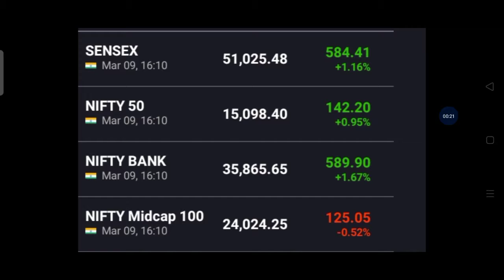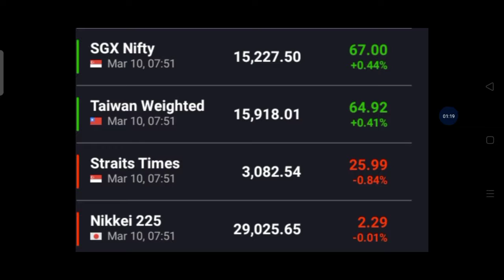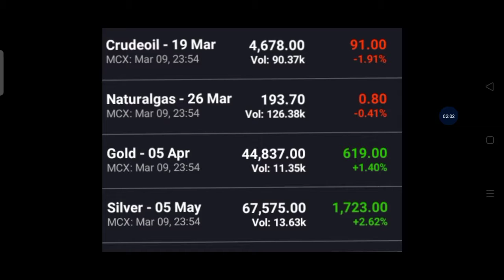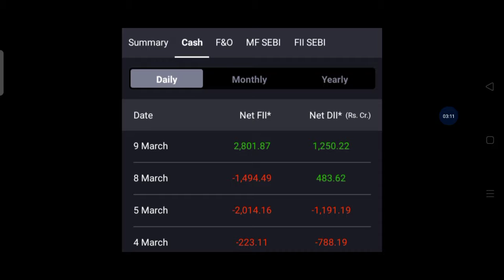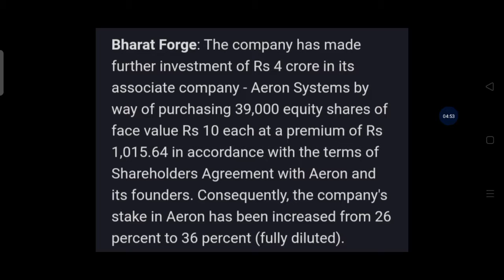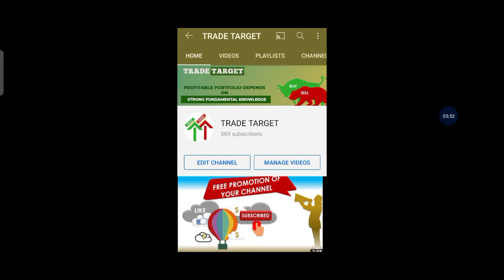#122 March 10 2021 Morning Update | Stocks in News | Stockmarketforbeginners​​​, Trade Target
AliceBlue Demat

1. Investor name that opens the account
2. phone no
4. Used Broker
5. Customer ID

IPCA LAB Mai kya kare ?

March 10 2021 Morning Update | Stocks in News | Stockmarketforbeginners​​​, Trade Target

1. nifty view
2. nifty option chain analysis
3. nifty view tomorrow
4. long term investment in stock market
5. tradetarget, trade target
6. Finnifty
7. corona vaccine
8. covid vaccine
9. share market crash
10. Swing trading
14. stocks to buy for short term
15. swing trading strategies
16. option trading strategies
17. intraday trading strategies
18. best stocks to buy tomorrow
20. where to open dmat account
21. free intraday trading training
22. free option trading training
23. stock market classes
24. free stock market classes
26. stock market news
27. business news today
28. stock market news today
29. stock market learning videos
30. why market crashed today
31. penny stocks
32. multibagger stocks
33. multibagger penny stocks
34. penny stocks list
36. debt free penny stocks
37. penny stocks with strong fundamentals
38. how to invest in penny stocks for beginners
39. top stocks 2021
40. latest share market news
41. latest share market tips
42. latest share market tips in hindi
44. latest stock market news
45. stock market in hindi
47. swing trading strategies
48. intraday trading tips
49. share market portfolio
50. stock market classes
51.Business news
52. latest share recommendations
53. nifty weekly view
54. latest stock picks
55. moneycontrol news
56. stock market today
57. stock market india
58. stock market basics
59. stock trading
60. share tips
62. share market basics for beginners
63. share trading for beginners
64. share market me paise kaise lagaye
65. how to make money in stock market
66. how to invest in stock market
67. how to earn money
68. ipo kya hai
69. ipo kaise kharide
70. ipo news
71. latest ipo news
72. upcoming ipo
73. sebi guidelines
74. sebi notice
75. sebi circular
76. fomo
77.  ema strategy
78. best stock market youtube channel for beginners
79. best intraday trading youtube channel
80.  best share market youtube channel for beginners
81. best mutual funds investing youtube channel for beginners
82. best youtube channel for wealth management for beginners
83. best youtube channel on long term investment
84. India's no one youtube channel on personal finance
85. top youtube channel on stock market
96. dmat account kaise khole
97. dmat account in hindi
98.Equity share market
99. Impact on equity share market
100. Equity share falling
101. Returns in equity share
102. Equity share of the day | stock of the day
103. Equity share market rally
104. Share market
105. FII Buying in equity share market
106. Equity share in india
107. equity share market outlook
108. fii buying in equity share market
109. nifty tomorrow prediction
110. market tomorrow analysis
111. market tomorrow
112. equity share market
113. share market tomorrow
114. equity
115. share
116. share market rise
117. Equity share market resistance and support level
118. nifty prediction of tomorrow
119. Best share of the day
120. Equity share market in range
121. equity share market tomorrow
122. market rise after expiry
123. share market rise
124. best share today
125. nifty rising
126. equity market rising
127. equity market rise
128. share market increase
129. reliance latest news
130. share market rise
131. share market trend